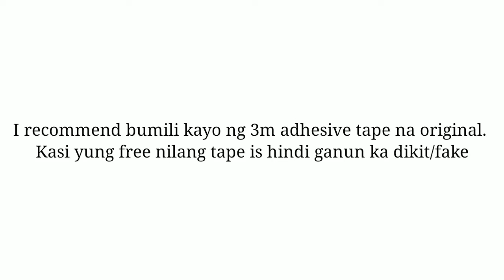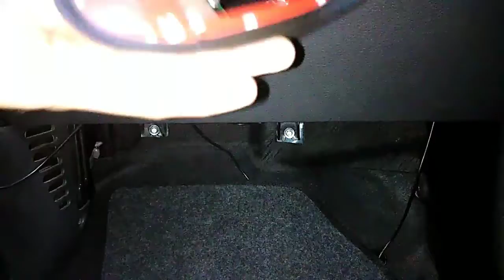SHARKS FIN ANTENNA FOR HYUNDAI EON